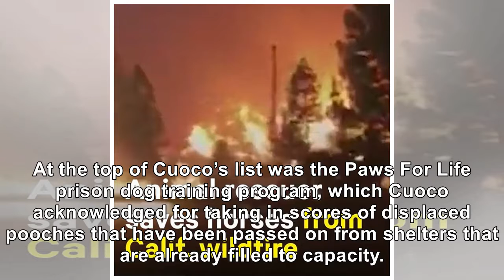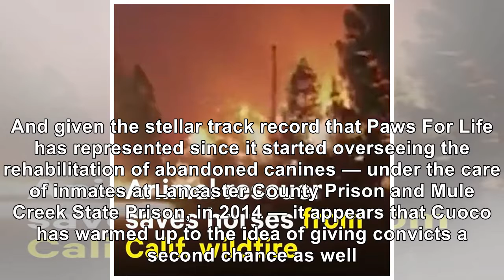Kaley Cuoco Solicits Aid For Prison Program That’s Rescuing Animals From California Wildfires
November 13, 2018 Amanda Edwards / Getty Images Given the magnitude of the crisis Californians are f...